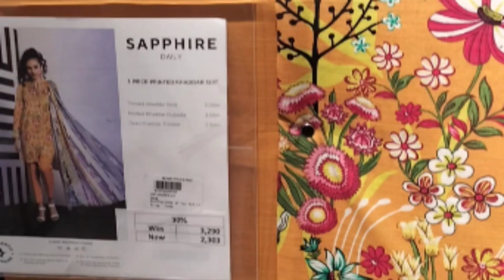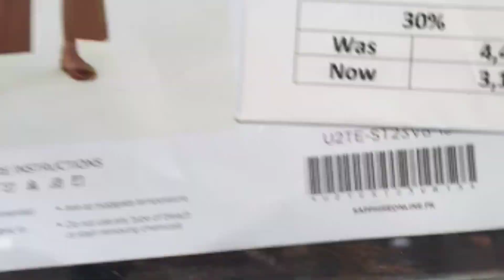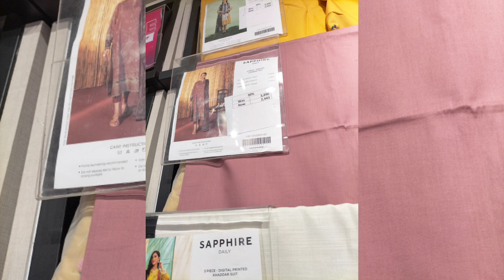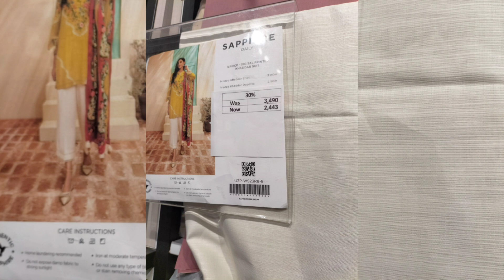Sapphire winter New year 2024 Sale | Sapphire UpTo 70% Off sale 2024 | SS family and vlogs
Hi friends today I'm going to share another amazing Sapphire New year sale 2024 video

sapphire sale
sapphire
sapphire winter collection 2024 sale
sapphire new collection on sale
sale
sapphire new year 2024 sale
sapphire stitched prints collection 2024
sapphire today 2024 sale offers
sapphire online winter sale
sapphire UpTo 70% off sale